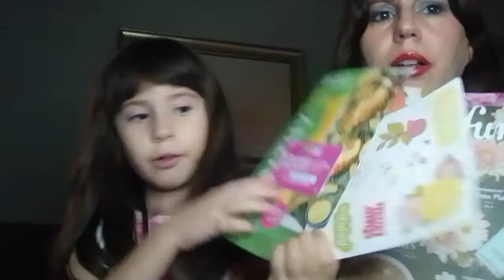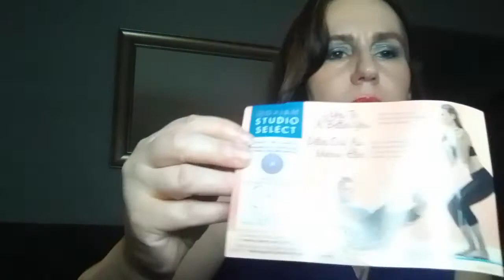Spring 2021 Fab Fit Fun Unboxing with Maddie an Mommie